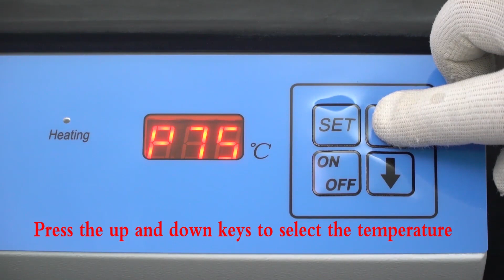pathology tissue hotplate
Pathology equipment
tissue water bath
tissue hotplate